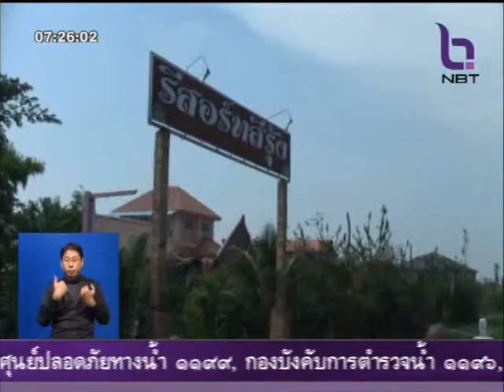พายุฤดูร้อนพัดถล่ม จังหวัดอุดรธานีและจังหวัดบึงกาฬ